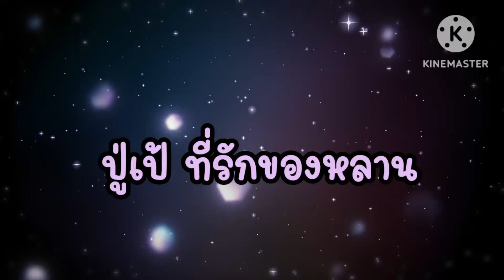ปู่เป้กับหลานพีร์เจ น่ารักอีกแล้ว